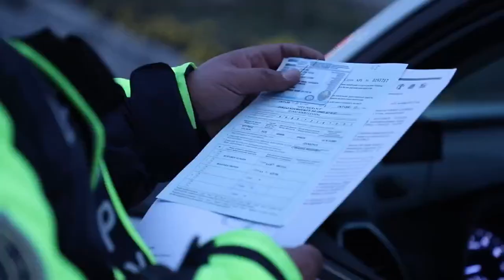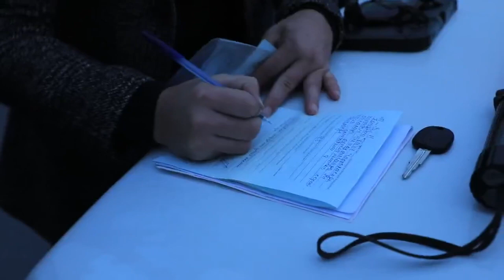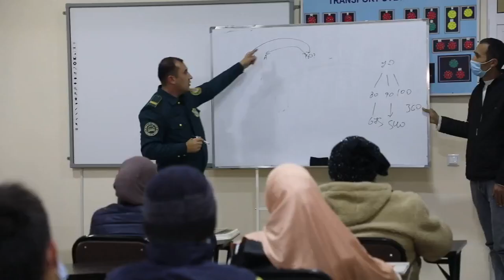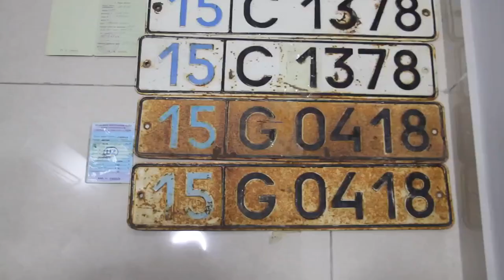Farg‘ona viloyatida "Xavfsiz hudud" profilaktik tadbiri doirasida reyd tadbirlari bo‘lib o‘tmoqda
Farg‘ona viloyatida "Xavfsiz hudud" profilaktik tadbiri doirasida yo‘l harakati xavfsizligini taʼminlash maqsadida hududiy yo‘l harakati xavfsizligi xizmati xodimlarini jalb qilgan holda keng qamrovli reyd tadbirlari bo‘lib o‘tmoqda.